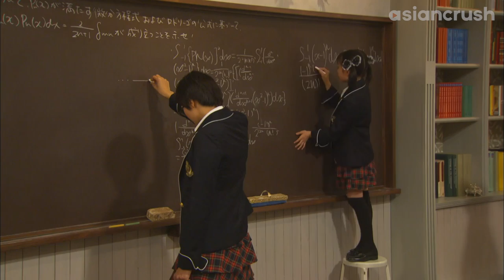School for Crazy Rich Girls is deadly but butlers make it look easy | Japanese Drama | Mei's Butler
Good thing spa day was on the curriculum

About 'Mei's Butler' (メイちゃんの執事)
The story revolves around a young woman named Mei, who was rescued as a young girl by someone calling himself her "butler". But one day, after her parents' accidental death, he appears: Rihito comes from a line of outstanding butlers, and he has been appointed to serve her! Now her ordinary life has completely flipped, as she discovers that she's actually the heiress to a fortune, and is forced to transfer to St. Lucia Girls' Academy, where all the students have butlers! As a result, her childhood friend, Kento, decides to enroll in a butler school so that he can stay close to her.

Cast:
Hiro Mizushima
Nana Eikura
Takeru Satoh